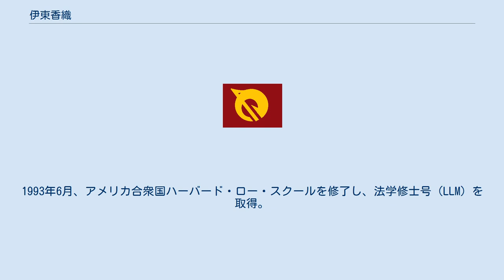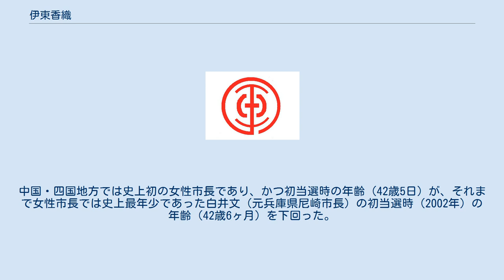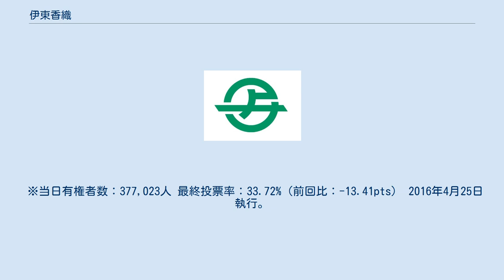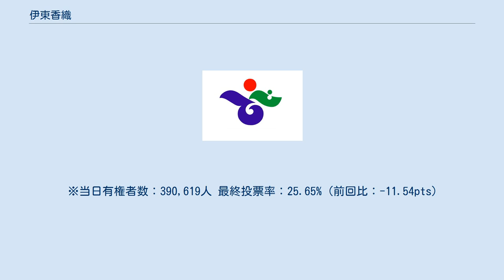伊東香織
伊東 香織（いとう かおり、1966年5月14日 ‐ ）は、日本の政治家、郵政・総務官僚。
岡山県倉敷市長（4期）。
岡山県初の女性首長である。
 福岡県福岡市生まれ。
1990年3月、東京大学法学部卒業。
同年4月、郵政省（現総務省）に入省した。
1993年6月、アメリカ合衆国ハーバード・ロー・スクールを修了し、法学修士号（LLM）を取得。
1995年6月、日光郵便局長に就任。
1998年から2000年まで総理府（現内閣府）国際平和協力本部事務局で勤務。
ボスニア・ヘルツェゴビナ国際平和協力業務に従事した。
 2003年4月、総務省から倉敷市へ出向し、倉敷市総務局長に就任。
翌2004年より倉敷市収入役。
2007年8月に総務省へ戻り、国際部多国間経済室長に就任したが、同年11月に退官。
 2008年4月27日執行。
現職の古市健三、元市議の秋山正らを破り初当選。
中国・四国地方では史上初の女性市長であり、かつ初当選時の年齢（42歳5日）が、それまで女性市長では史上最年少であった白井文（元兵庫県尼崎市長）の初当選時（2002年）の年齢（42歳6ヶ月）を下回った。
しかしこの記録は2010年白井の後継として尼崎市長に当選した稲村和美が37歳10ヶ月で当選して更新された後、その2年後の2012年に36歳6ヶ月で滋賀県大津市長に当選した越直美に再度更新されている（いずれも中核市市長である）。
5月19日、市長就任。
 ※当日有権者数：373,435人 最終投票率：47.13%（前回比：0.64pts） 2012年4月22日執行。
元京都府大山崎町議の矢引亮介を破り再選。
 ※当日有権者数：377,023人 最終投票率：33.72%（前回比：-13.41pts） 2016年4月25日執行。
元小学校教諭の田中容子と元倉敷市議会議員の木村圭司を破り3選。
 ※当日有権者数：380,096人 最終投票率：37.19%（前回比：+3.47pts） 2020年4月26日執行。
IT会社社長でNHKから国民を守る党公認の越智寛之を大差で破り4選。